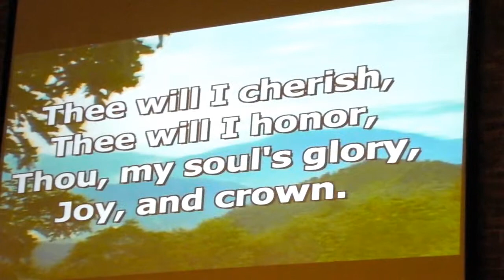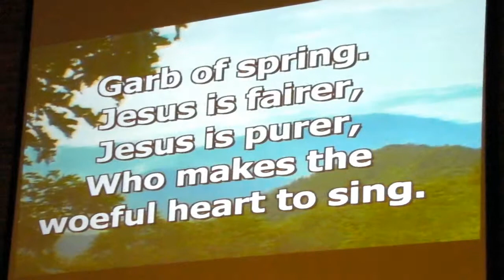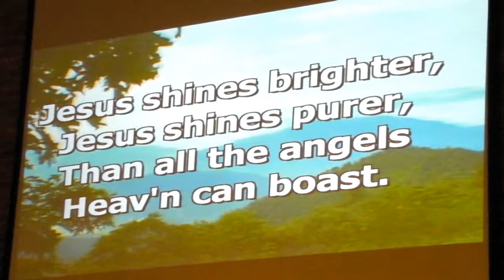Hymn #240- Fairest Lord Jesus 6-22-13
On June 22, 2013 at Cocoa SDA Church (1500 Cox Road, Cocoa, FL 32926), Joshua Adams praised the Lord with a musical meditation and Pastor Amado Luzbet presented the sermon, "Missionary 24/7 Qualities." This is hymn #240, "Fairest Lord Jesus" (Song leader, Elder Dwayne McNeil. Organist- Diana Fike).